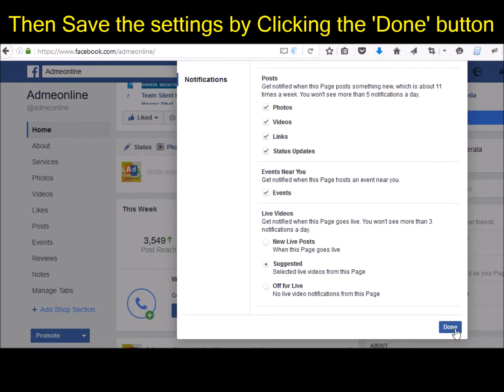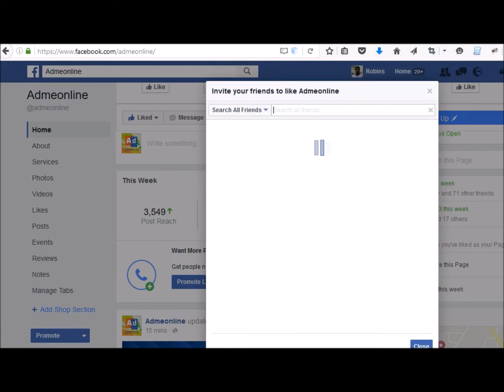How to get all updates from facebook page you liked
To get all the updates from the Facebook Pages you liked, Follow below Steps.
1. Visit the Facebook Page You want to Like or already Liked
2. Place the Mouse over the Like button
3.Then Select the 'See First' option
4. Click on the Pencil icon near Notifications
5. Tick all options under 'Posts'
6. Make sure that you have selected Photos,Videos,Links,Status
Updates etc
7.Then Save the settings by Clicking the 'Done' button
Now you will get all the updates (Max 11 updates in a week) from the Facebook Page you liked.